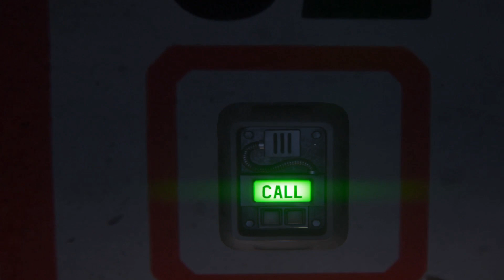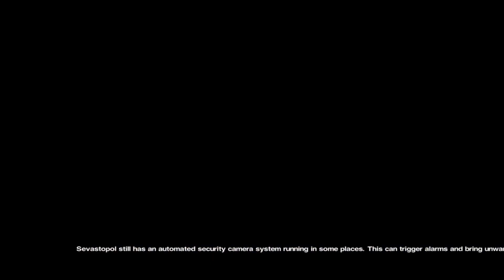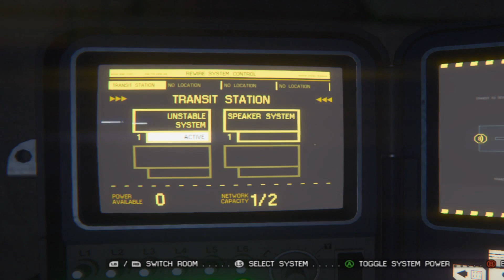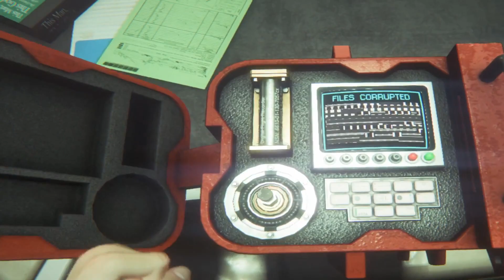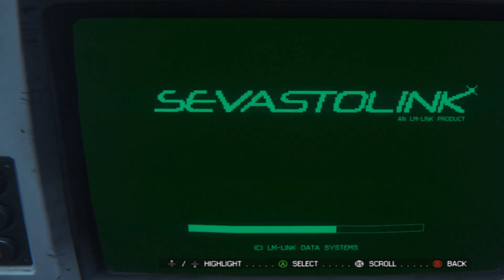Alien Has Arrived l Alien Isolation Gameplay Part 1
Alien Isolation Walkthrough Gameplay (Let's Play / Playthrough) on the PC.